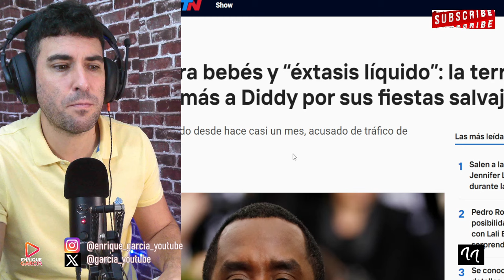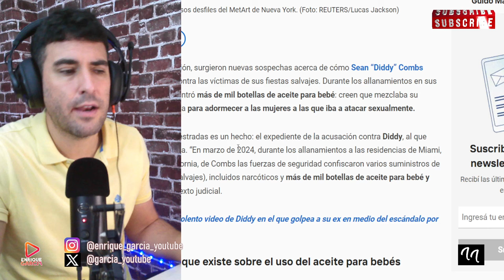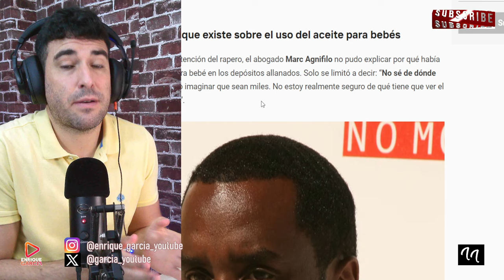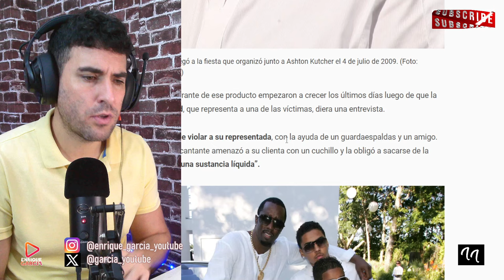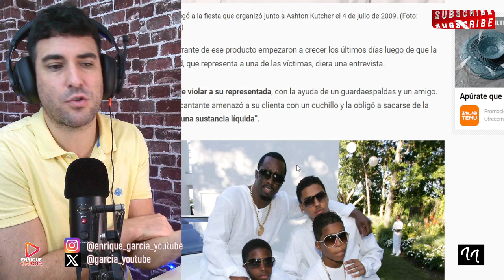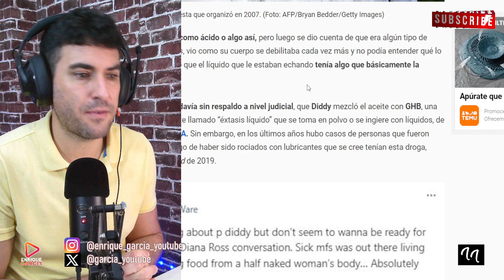REVELAN LO QUE HACÍA DIDDY COMBS CON EL ACEITE PARA BEBÉS, EN SUS FIESTAS